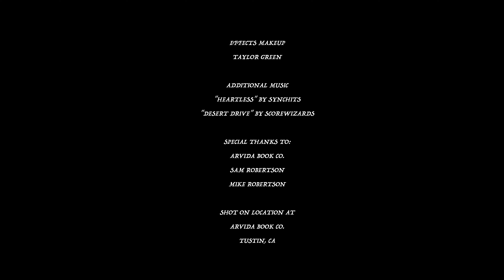History in the Forgotten - Short Film - 2022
While researching secrets from the past, a reporter befriends a kindhearted bookshop owner, uncovering more than they expected.